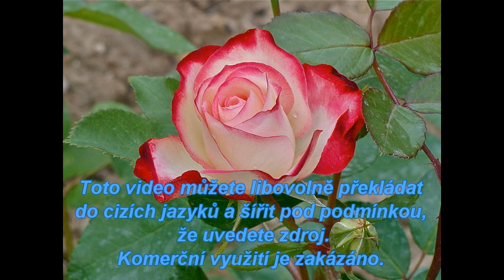Bože, dej nám dar lásky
Toto video je pod licencí Creative Commons, GNU Free documentation licence.
Obrázek: Rose "Double delight", Tea Rose Hybrid and Bud, autor: Jebulon, GNU Free Documentation Licence, Wikimedia Commons
Hudba: Vivaldi: 11 - Vivaldi Winter mvt 2 Largo - John Harrison violin, Wikimedia